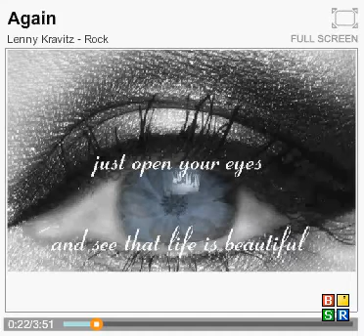All Of My Life